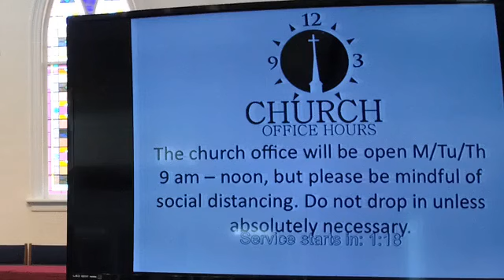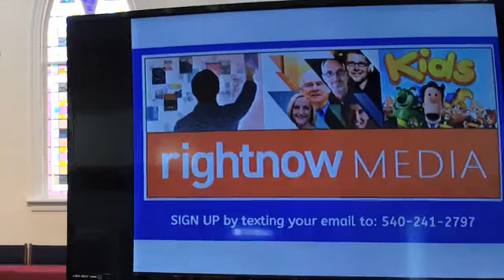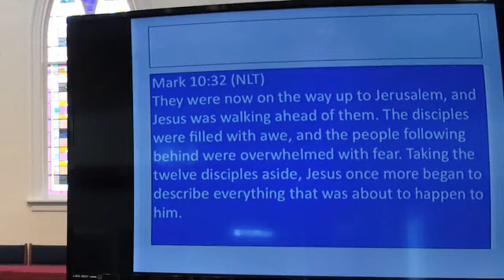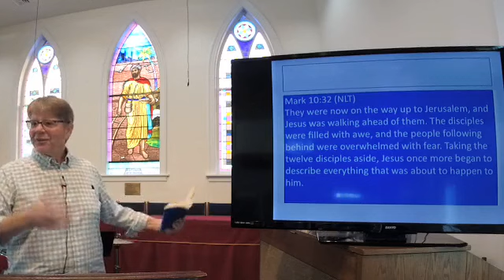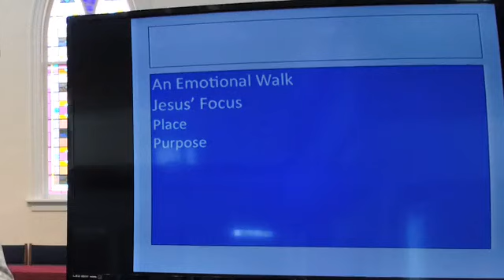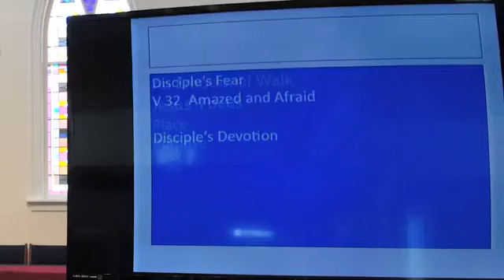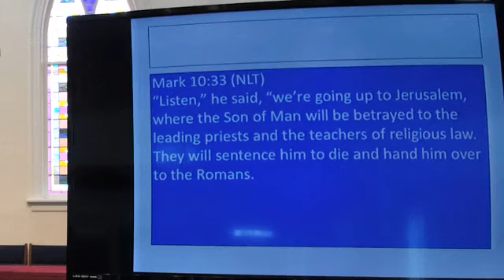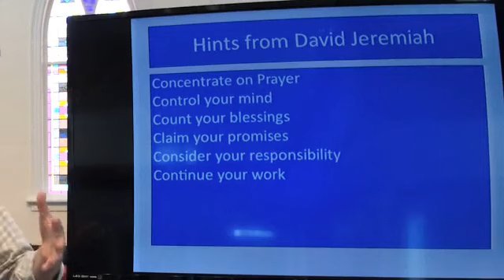Palm Sunday April 5th 2020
Sermon Title: A difficult Journey Mark 10:32-34
Pastor Kevin 1st Sunday back from Sabbatical recorded LIVE in sanctuary.